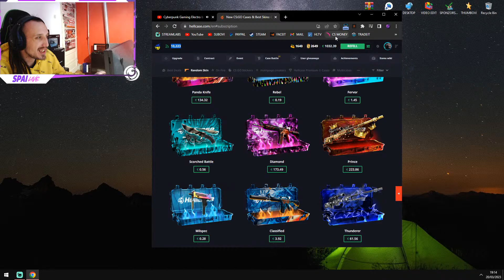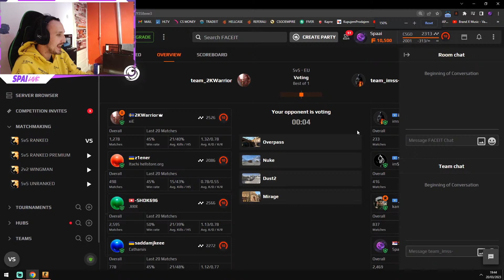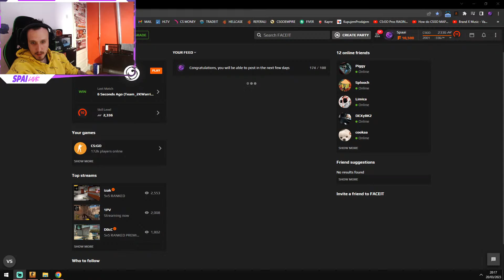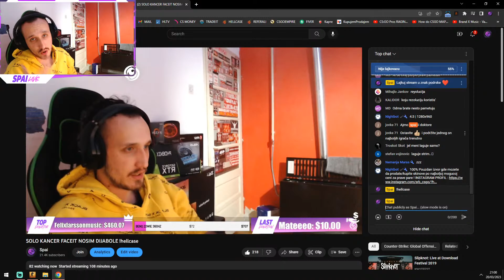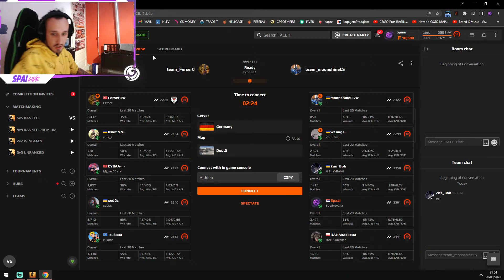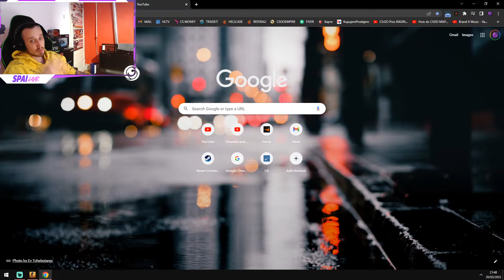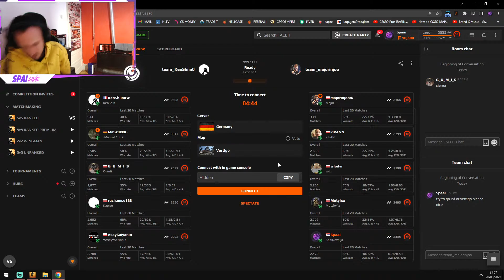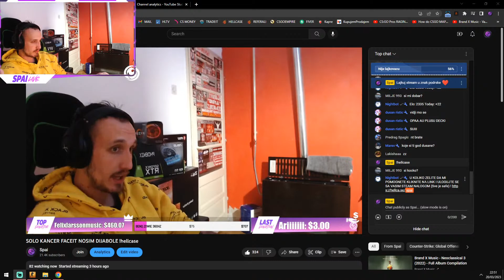SOLO KANCER FACEIT NOSIM DIJABOLE !hellcase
💲 TOP DONATORS -
🥇 BOSANAC -             💲446.00
🥈 felixlarssonmusic -   💲445.07
🥉 Zdravkovic  -         💲237.67
🥉 LukaJr  -             💲225.00
🥉 Dejan Jevtić -        💲130.39

⛔ Donacije su dobrodosle, ali niste u obavezi da donirate, sve je dobrovoljno. Ne mogu se refundirati!
⛔ Donations are welcome, but you are not obliged to donate, it is all voluntary.

1. » ✔️ Zabranjeno reklamiranje sebe/drugih kanala ✔️«
2. » ✔️ Zabranjeno pisanje/šala u vidu nacionalizma/politike ✔️ «
3. » ✔️ Zabranjeno spamanje jedne te iste poruke te predstavljati se da ste neko drugi ✔️«
4. » ✔️ Budite dobri prema drugima, ovde smo da se družimo ✔️«

💻SPECIFIKACIJE RACUNARA
👉🏽 Procesor : AMD Ryzen 7 3800X
👉🏽 Graficka : GEFORCE RTX 3060
👉🏽 Ram : 2x8GB HyperX Kingston DDR4 2400MHz
👉🏽 Maticna : MPG X570 GAMING PLUS (MS-7C37)
👉🏽 Slusalice: HyperX CLOUD STINGER CORE WIRELESS
👉🏽 Mis: LOGITECH G PRO X SUPERLIGHT WIRELESS
👉🏽 Tastatura: RedDragon Kumara
👉🏽 Monitor: BENQ ZOWIE XL2546K 240hz